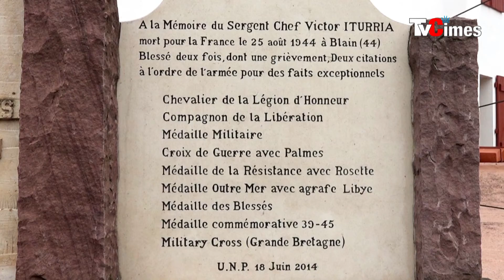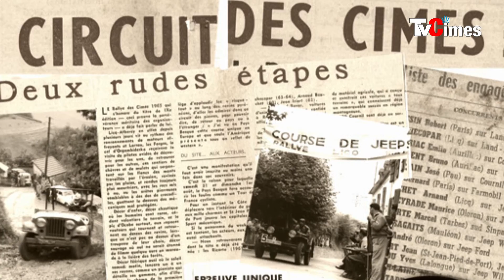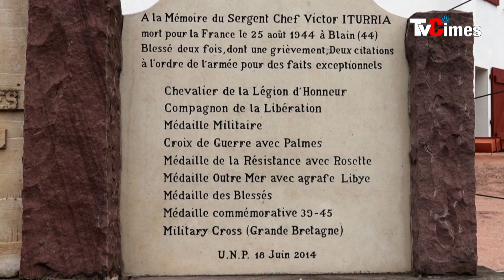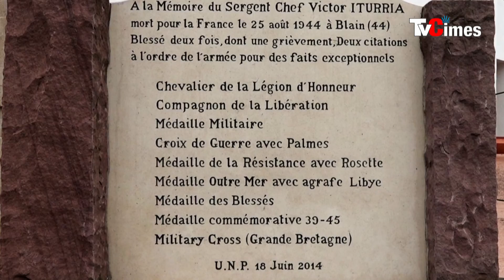Cimes l'Historique 2018 : Cérémonie militaire à Sare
Hommage du 1er RPIMA de Bayonne à Victor Iturria, héros basque de la 2ème guerre mondiale 39-45, lors du 4ème Rallye des Cimes Historique